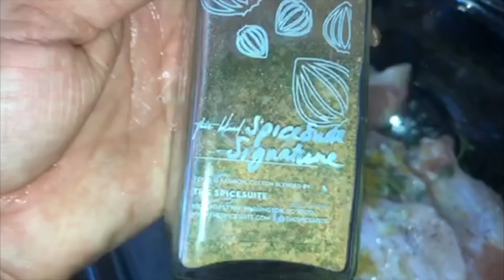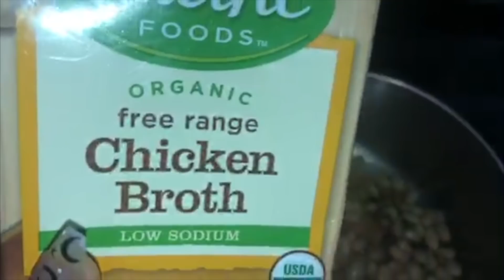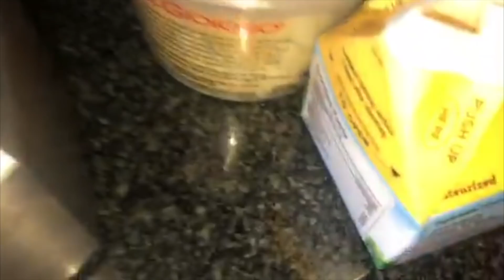Jourdan ChaTaun cooks some Lamb shanks (recipe below) & Interviews Propane of We Global Managment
On this episode I show you a few workouts with Ish + Show you how to cook Braised Lamb Shanks (recipe below) and I Interview Propane of We Global Managment & we talk about our first time meeting with Gucci Mane Chef Jourdan ChaTaun

Pepper Braised Lamb Shanks
2 Servings

2 TBSP Grape seed Oil
2 Cleaned Lamb Shanks
1/2 C Yellow Lipstick Peppers (Whole)
1/2 Green Bell Pepper Large Diced
1/2 Red Onion Large Diced
1 Carrot Large Diced
1 Celery Stalk Large Diced
4 Cloves Smashed Garlic
2 TBSP Flour
3 C Chicken or Beef Stock (low sodium)
3/4 C Hennessey
1 14oz can Fire Roasted Tomatoes Diced
1 TBSP Tomato Paste
1 TBSP Chicken or Beef Bouillon
1 Sprig Fresh Rosemary
3 Sprigs Fresh Thyme
2 Sprigs Oregano
1 Bay Leaf

Wash & Pat Dry your shanks remove excess fat. Heat 1 TBSP Grape seed oil in a heavy deep pan or Dutch Oven. Season each shank with Salt & Pepper, then brown on each side (about 2 min per side) Then place browned shanks on a plate and tent with a foil cover. Add the other TBSP of oil and sauté peppers, onions, carrots season w/salt and pepper cook for 3 min then add smashed garlic. Add the shanks back to pot and add flour. Cook for 2-4min until Flour is brown. Add stock, Hennessey, Diced tomatoes, Tomato Paste, Bouillon and herbs. Bring to a simmer, the cover with tight fitting lid. Place on lower part of oven and cook for 1 1/2 hrs the turn and cook an additional 1hr. Remove shanks and let pan sauce cool 15min, skim excess oil remove herb stems and add extra chopped herbs of your choice.